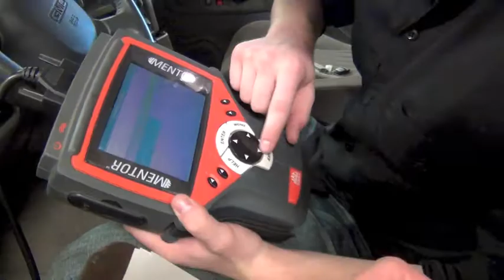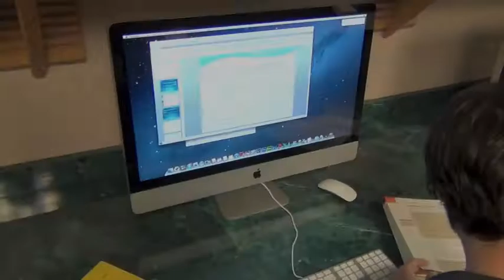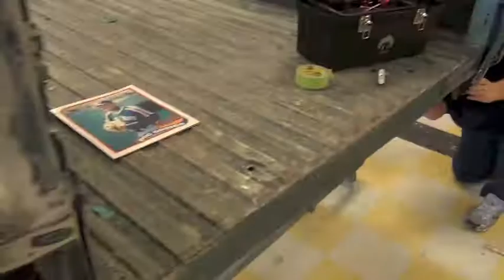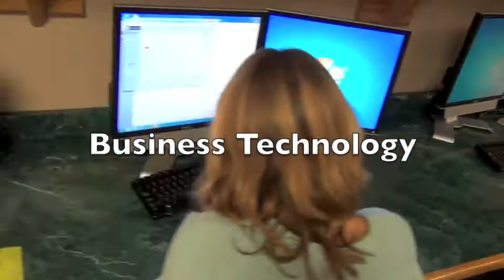Western Technology Center Tech Tour Video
This is a video describing our programs at the Western Technology Center, Burns Flat, Ok.